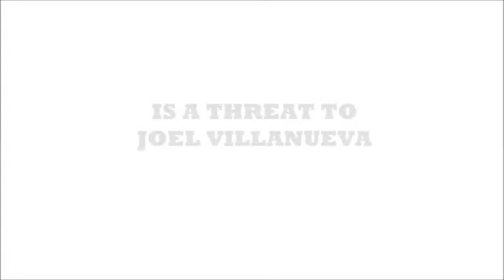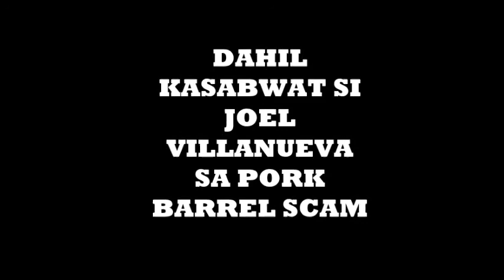SAY NO TO JOEL VILLANUEVA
DO NOT VOTE JOEL VILLANUEVA